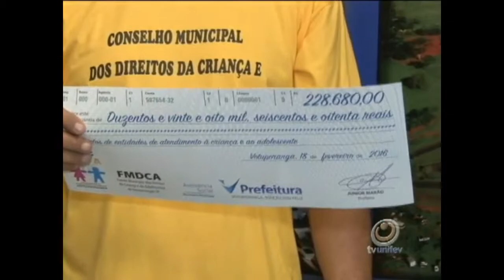Entidades recebem doações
Quatorze entidades do município receberam mais de trezentos mil reais em doações. O dinheiro é resultado da arregaçadão do imposto de renda  de pessoas jurídicas e deve ser aplicado em projetos que envolvem crianças, adolescentes e idosos atendidos por essas entidades.